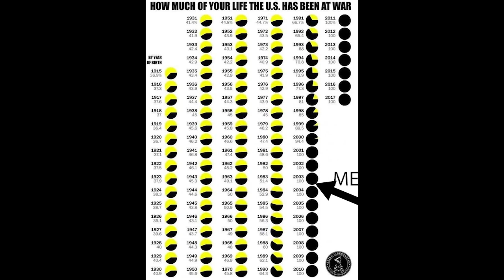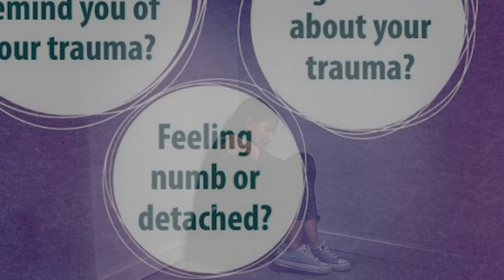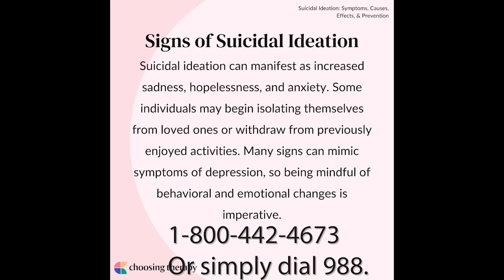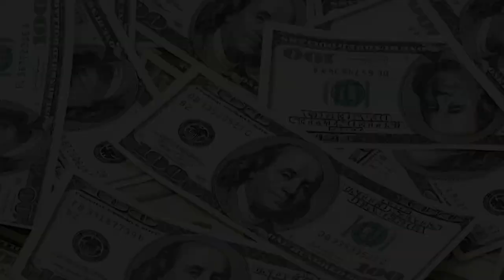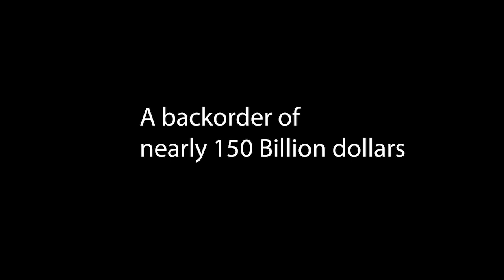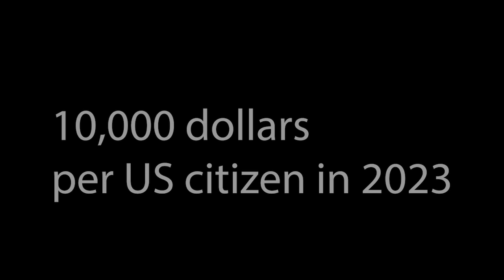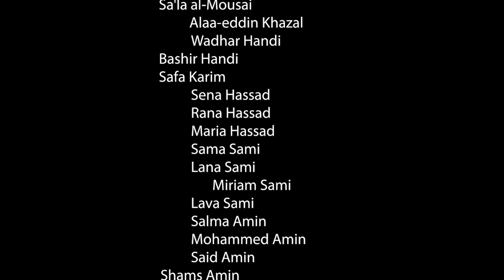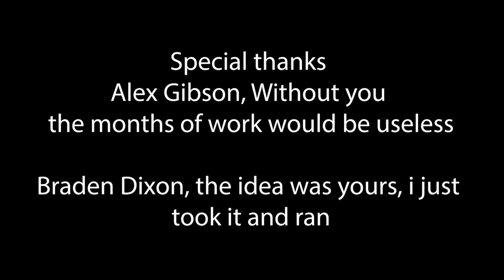War: Documentary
I loved making this Documentary and I hope you enjoyed it.